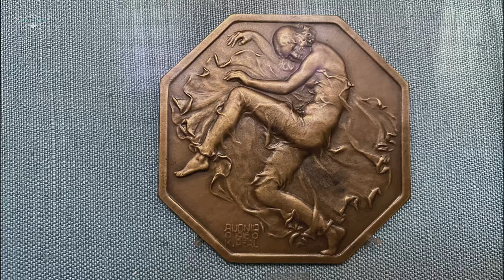4K Austria Vienna/ Austria Wien/维也纳/ウィーン/비엔나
Vienna  is the national capital, largest city。 It is Austria's most populous city, with about two million inhabitants, and its cultural, economic, and political center. It is the 6th-largest city proper by population in the European Union and the largest of all cities on Danube river.